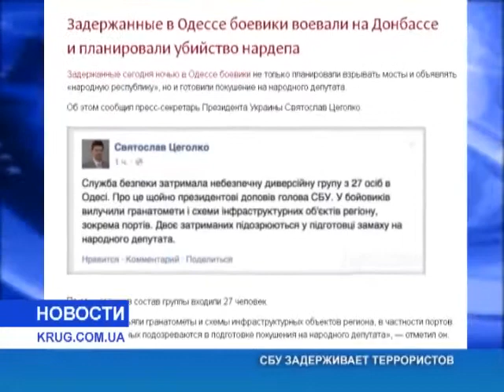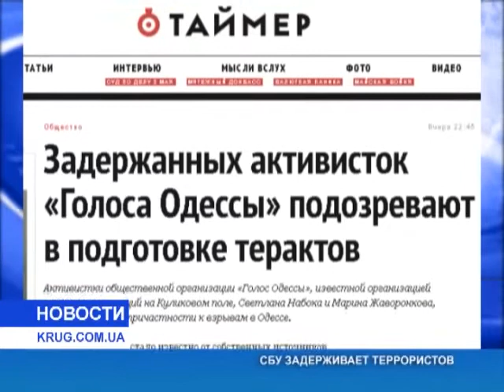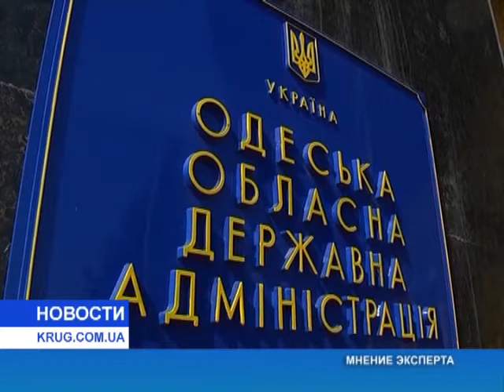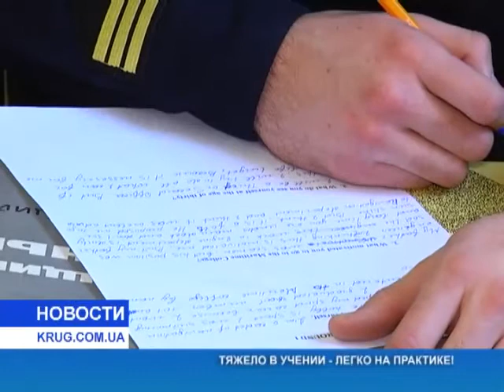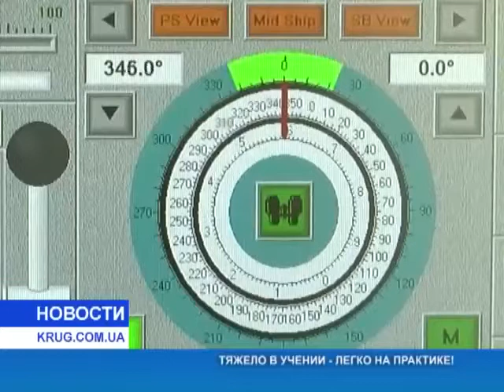Новости от 09.04.2015